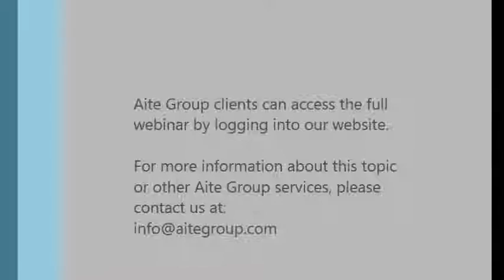Top 10 Trends in Wealth Management, 2016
2015 culminated with two major U.S. wealth management announcements that are likely to impact 2016. First, the country set a higher federal funds rate, and second, there is a proposed rule aimed at raising investment-advice standards for retirement accounts. This and the increasing pressure to adopt a digital service model will result in a great deal of change that wealth management firms will have to react to in 2016.

Join research director Alois Pirker and his team this February to help you prepare for the year ahead as they overview the top trends in wealth management.